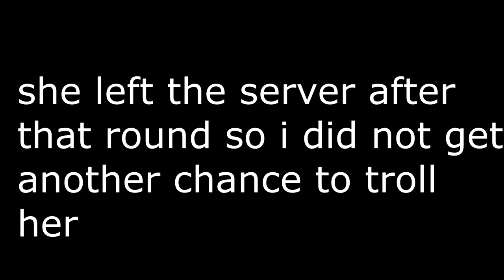super doomspire has now made me learn how to turn off my brain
i mean, if it wasn't already obvious that my brain was on "power save mode" for half of the videos on my channel, at least now you know.
But, for the most part, a lot of its playerbase knows this firsthand, and that includes you!

by the way, sorry about the editing errors in this video (random framerate drops, i forgot to make cuts in a few clips, some sound effects are in the wrong places, etc) i had a lot of other stuff going on this week and i had to speedrun making this video in two days

or else
uh
i will steal all your cheese

if you were wondering, this video was recorded with OBS studio and edited with vegas movie studio 17.0

alright heres some of my friends you should check out

Foxxive - very cool content in his videos, especially his commentary (dont tell anyone but i honestly really like how foxxive records their videos)